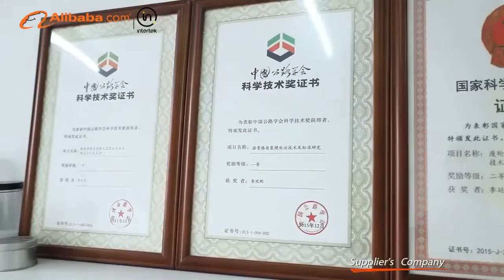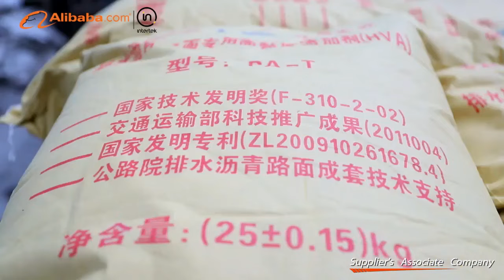Beijing Zhongtian Road Tech Co., Ltd. Company Profile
Good quality asphalt materials and machines provider from China.